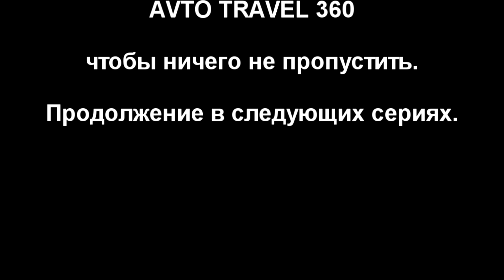Армения. Автопутешествие. Серия 4. Хор Вирап и Арарат.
Хор Вирап - монастырь на месте древней столицы Армении, где официально было принято христианство и Армения стала первой страной, принявшей эту религию на государственном уровне в 301 г н.э.
Арарат - величественный вулкан, полный загадок о библейском Ноевом Ковчеге.
Именно об этих местах будет это видео.